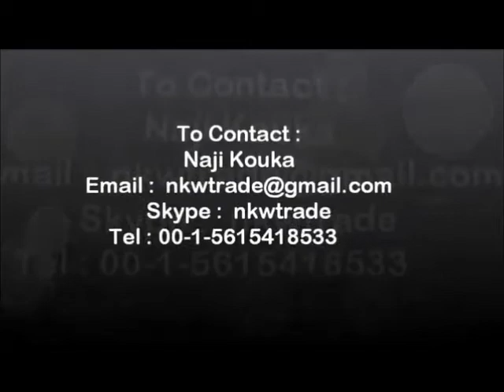Abdoulaye Ibrahima Toungara ( Chebba Sport Academy )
Kouka Sport Academy